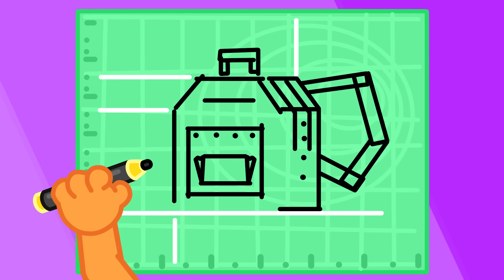Lwiątko | Obcy, odejdź! | Nie czuj się samotny | Kreskówka dla dzieci | Bajki Po Polsku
A mówili, że to bzdura,
Statek szybki leci w chmurach,
Zabieram się za uprawy,
Coś ukradnę dla zabawy
Co to za bujda na resorach,
A masz z pomidora!
Statek trafiony,
Ogród ocalony!
Dostała w głowę arbuzem,
Zwijam się gazem
Stawiam znak dla rozgłosu,
Stop najeźdźcom z kosmosu,
Patrz kolejny leci,
Ogród obronią dzieci,
Hyc w siatkę złapany,
I kosmita pokonany!
Nie będzie tak łatwo z nami,
Teraz ja za sterami!
Cała rodzina w torebkach na głowie!
No dobre sobie!
Popatrz kotku,
Co statek miał w środku!
Precz z kosmitami!
Oni wszyscy chodzą z torbami!
Na głowie torby noszą,
I się z tym nie obnoszą
Nigdy o tym nie słyszałam, Przepraszam torbaczu, nie wiedziałam,
Myślałam, że Ty jesteś złym kosmitą,
Kosmos ma ludność rozmaitą!
Zapraszam na statek, razem polecimy,
Kawałek nieba zwiedzimy
Widzę psotnika!
Nad miastem fika!
Zaraz go dogonimy,
I arbuzem nakarmimy!
Jeden celny rzut…
I kosmita będzie kaput
A co to za podniebna schadzka,
To jakaś zasadzka!
Manewruje na prawo i lewo,
I wpadam na drzewo,
Dzieci mnie złapały,
Wszystkie owoce wysypały
Hura! Owoce do ogrodu wracają,
A kosmici z dala się trzymają
A niech to, nic nie widzę,
Po omacku idę!